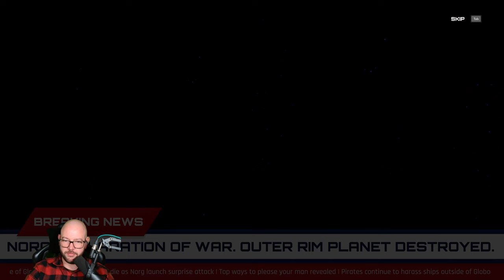Das Spiel ist der Hammer - 🌀 This Means Warp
Dies ist ein Multiplayer Let's Play Gameplay von This Means Warp.
Es handelt sich hierbei um einen Blind Playtrough.

Steam Beschreibung zu This Means Warp:
Fliege allein oder mit drei treuen Gefährten und begib dich an einen Ort, von dem keiner je lebendig genug zurückkehrte, um davon zu berichten.
Erhalte und verbessere neue Waffen und Systeme für dein Schiff, während du dich in ein prozedural generiertes Universum vorwagst, in dem dir mörderische Gegner mit ziemlich übler Laune auflauern.
Verfolge deinen Weg durch das Sternenmeer, doch denke daran, dass für dich alles auf dem Spiel steht – eine falsche Entscheidung und es ist aus mit dir.

Folgt uns uns auch auf:
X: @kaffeepausetv